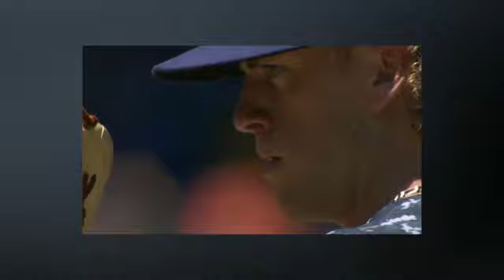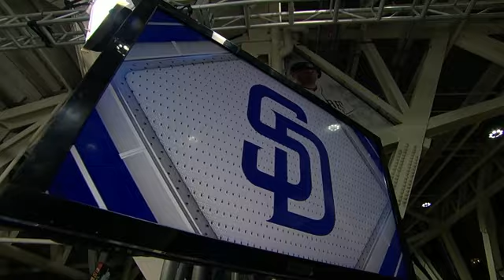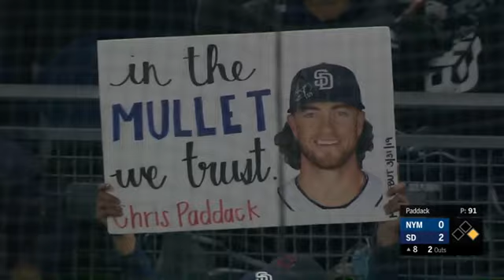Mets vs Padres (5-6-2019)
The underrated booth team of Don Orsillo, Mark Grant and Mark Sweeney described the action between the visiting New York Mets and the San Diego Padres at Petco, May 6, 2019.